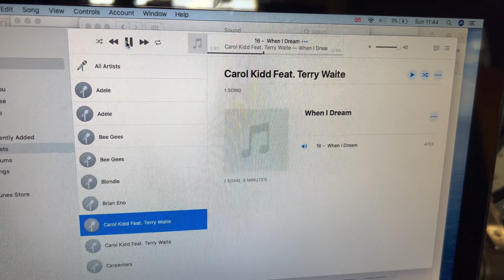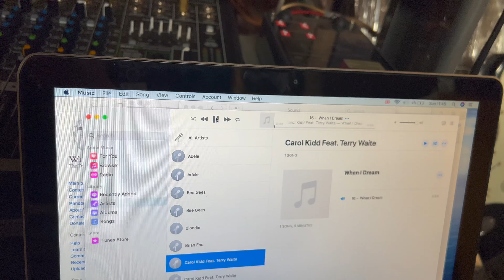Altec 604C + MacBook No 1